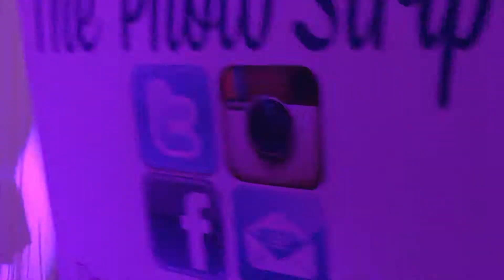David G Stanford Bounce Entertainment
Filmed and Edited by David G Stanford